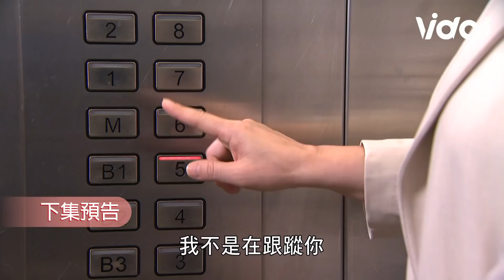一家團圓│EP40預告 慈英查理爸幽會被抓包？查理發現曉萱真實身分氣不過決心報復 Family Reunion│ Vidol.tv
雲雀以為釣到大魚結果失敗了哈哈
➲一家團圓 Family Reunion (隔日中午12:00更新)